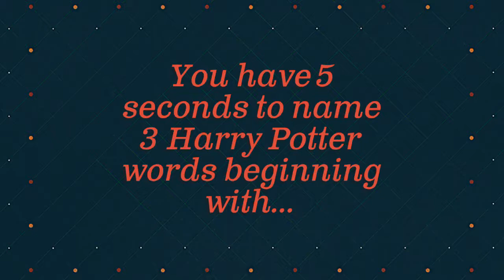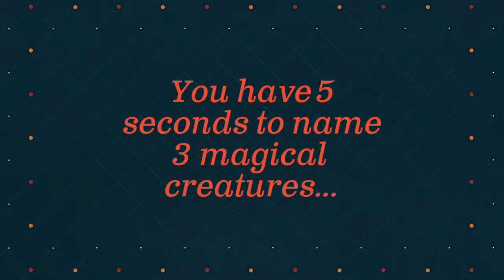Harry Potter 5 Second Rule #1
Only the best Harry Potter Fans can do this! Have you got what it takes? You have 5 seconds to think of these answers, can you do it?!